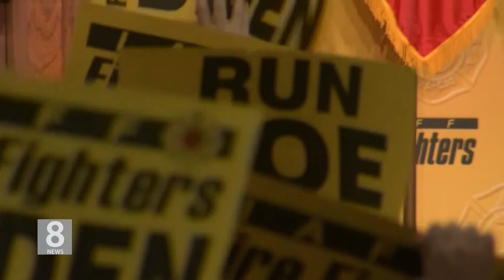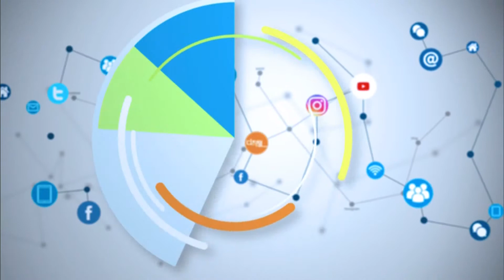4.19.2019 KBS America News 조 바이든, 다음주 대선출마 선언 계획